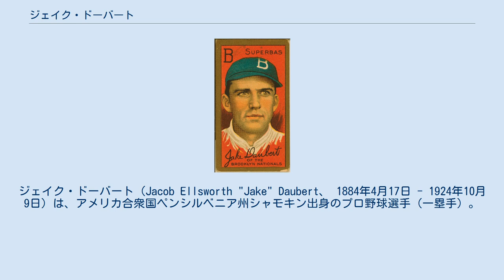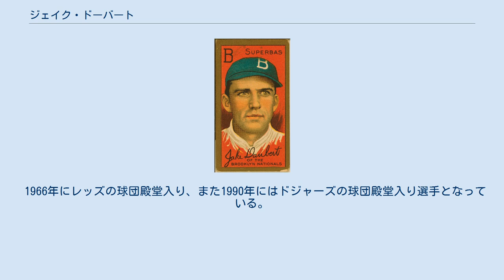ジェイク・ドーバート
ブルックリン・スーパーバスの選手
ジェイク・ドーバート（Jacob Ellsworth "Jake" Daubert、 1884年4月17日 - 1924年10月9日）は、アメリカ合衆国ペンシルベニア州シャモキン出身のプロ野球選手（一塁手）。
 1913年のナショナルリーグ最優秀選手で、首位打者2回を獲得、通算犠打数392は、エディ・コリンズに次ぎメジャーリーグ歴代2位である。
 幼少のときから炭鉱で働いていたが、1906年に地元の野球チームに投手として入団、その後一塁を守るようになった。
1908年に一度クリーブランド・インディアンズと契約したが、ドーバートはインディアンズでは試合に出場せず、すぐにマイナーのナッシュビルに送られた。
翌1909年にブルックリンに入団し、2年目の1910年から打率3割を毎年記録する打者となった。
この年の5月6日のゲームでは、1試合21刺殺（一塁手）という記録も作っている。
 1913年と1914年にそれぞれ打率.350、.329で2年連続の首位打者となり、1913年にはナショナルリーグの最優秀選手に選ばれる。
1916年にはワールドシリーズにも出場したが、打率.176と活躍できなかった。
 1918年オフにドーバートはシンシナティ・レッズに移籍、1919年にはリーグ2位の79得点とリーグ最多の39犠打を記録するなど、レッズのリーグ優勝とワールドシリーズ制覇に貢献した。
既に38歳になっていた1922年には205安打、三塁打22本（リーグ最多）、打率.336を記録している。
 1924年シーズン後半、ドーバートは体調を崩しチームを離れていたが、チームドクターの助言を無視して9月20日のシンシナティでのシーズン最終戦に出場する。
試合後10月2日に虫垂炎の手術を受けたものの経過が思わしくなく、手術から1週間後の10月9日にペンシルベニア州で亡くなった。
 1966年にレッズの球団殿堂入り、また1990年にはドジャーズの球団殿堂入り選手となっている。